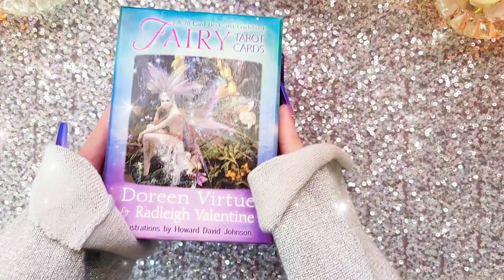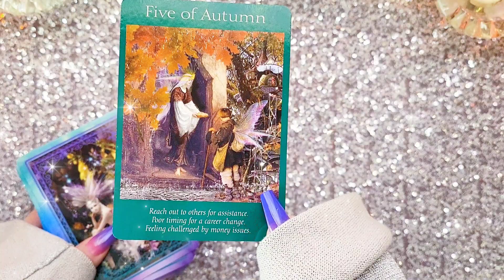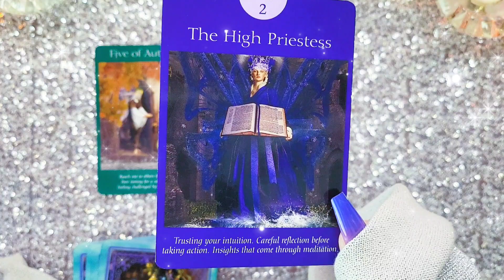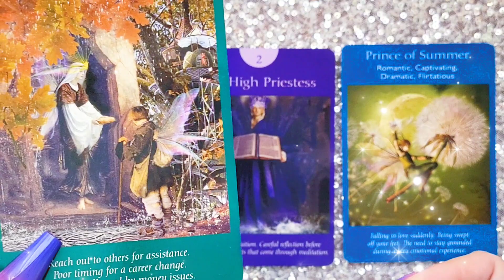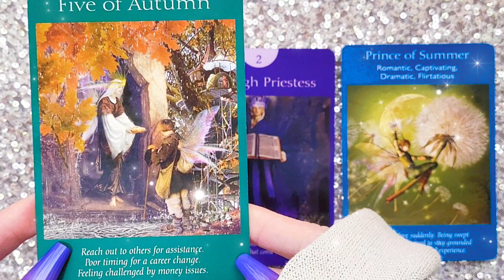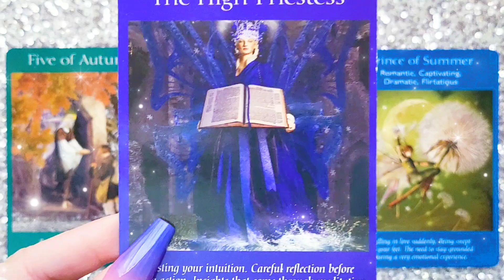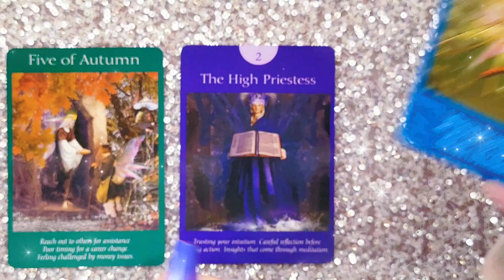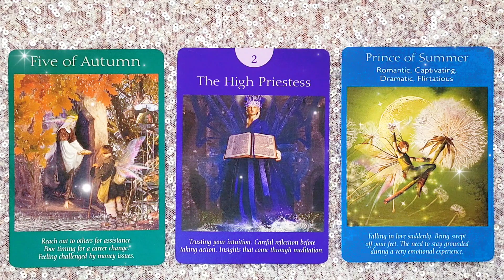LOVE & ADMIRATION 🤗 | 1 DECEMBER 2022 Daily Dust 🎇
A tarot
Fairy Tarot

🥳 JOIN! 🎉

Faith Trust and Pixie Dust

🌠Amazon wish list: